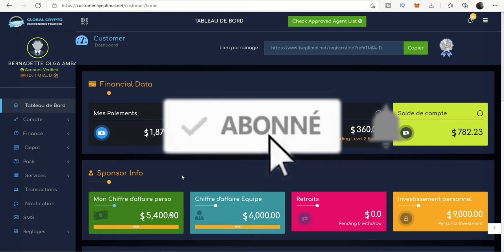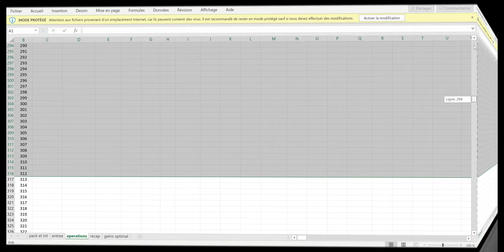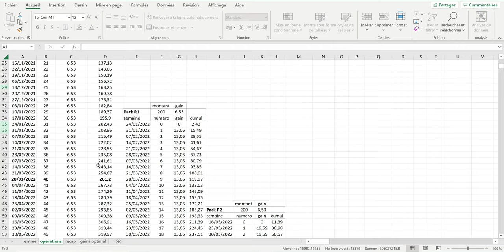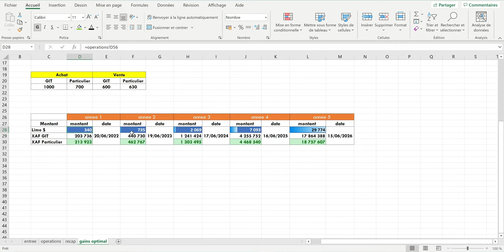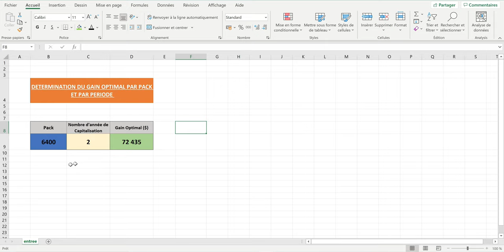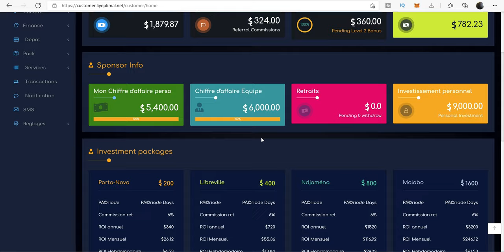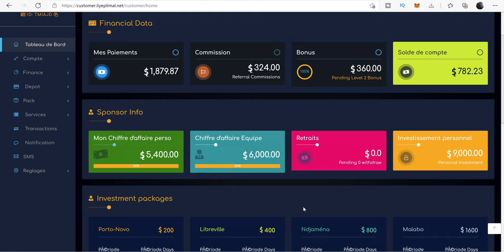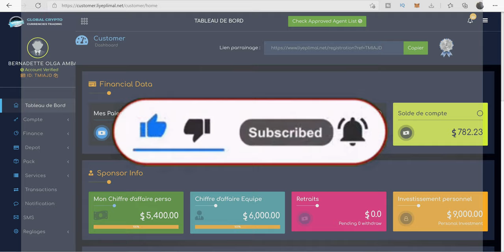LIYEPLIMAL| VOICI LES GAINS RECAP DE CHAQUE PACK DE 1-5 ANS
👆👆Voici la porte du succès👆👆